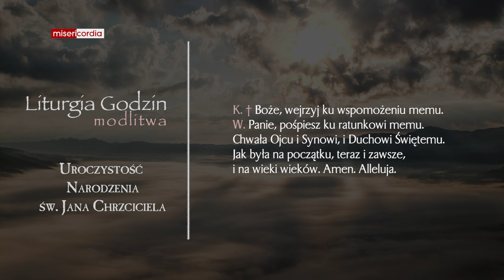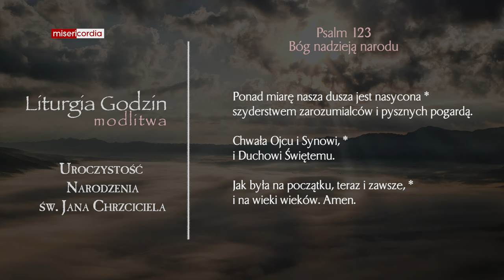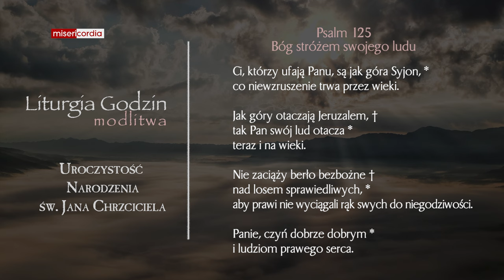Liturgia Godzin | Modlitwa Południowa | Uroczystość narodzenia św. Jana Chrzciciela